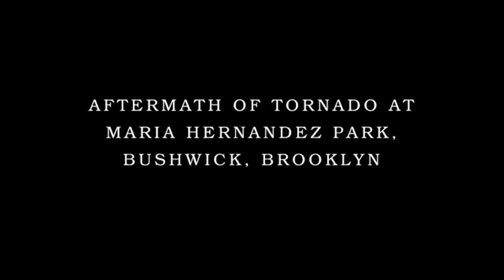'He' the Brooklyn Tornado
Short documentary covering the 2010 Brooklyn Tornado.

many thanks to youtube user(s):
spamdude060
MrTerronWood
...for providing extra footage.